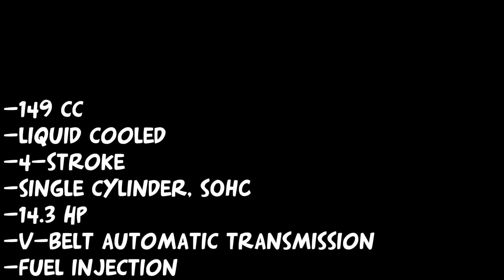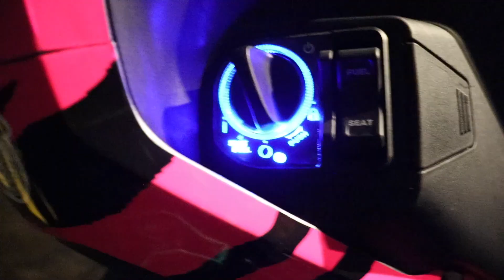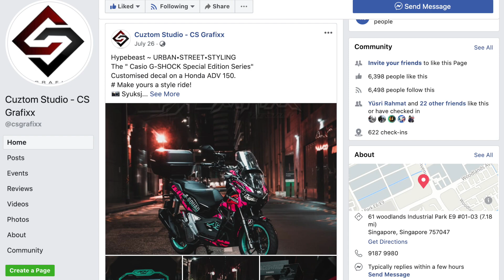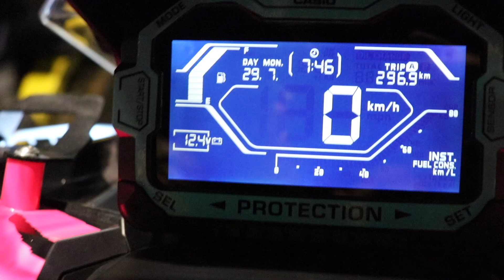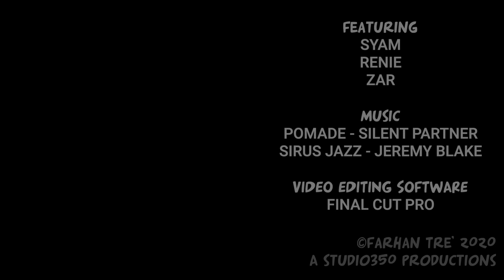Vlog#219 G-SHOCK Themed Honda ADV 150 Motorcycle Review Singapore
Probably the most requested bike review.

In this motorbike review, me & Zar met up with Husband & Wife, Sham & Renie. We were also given the honor of meeting personally with the boss of Orange Plus Recovery, himself. They shared Renie's Honda ADV 150 which went viral on social media due to the bike's unique G-SHOCK theme wrap.